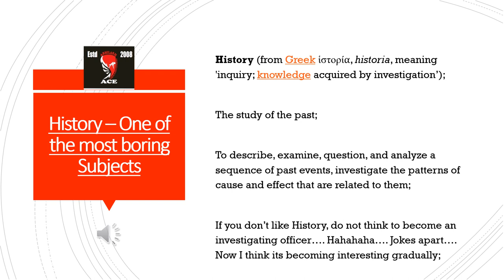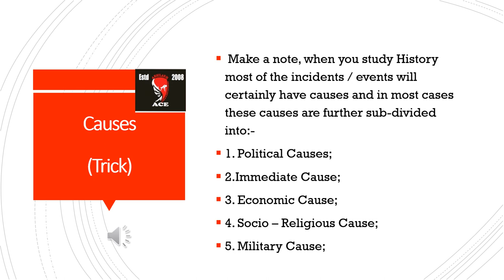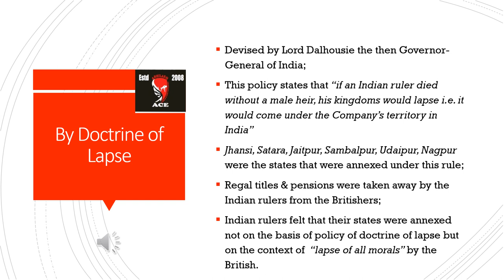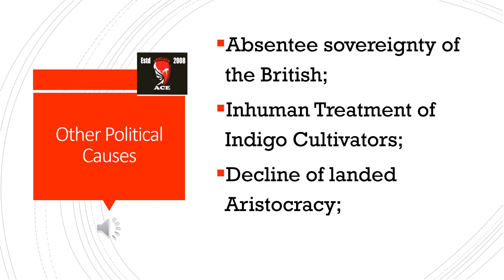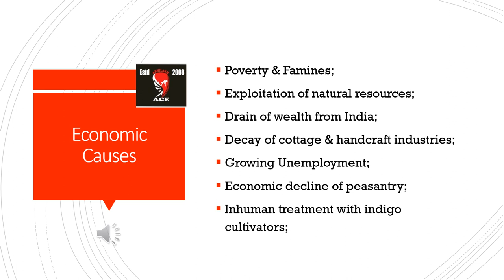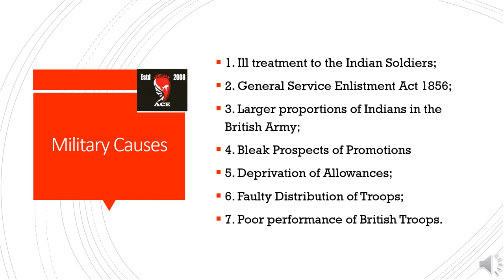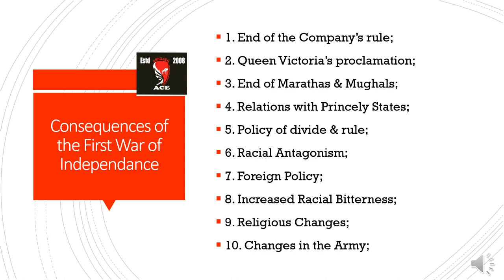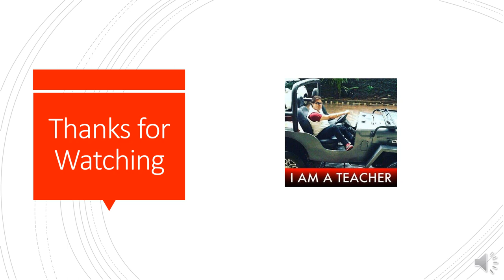the first war of independence 1857 | the indian national movement 1857 - 1917 | history subject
this video is all about the first war of independence 1857 under the topic the indian national movement 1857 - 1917.

political causes, social causes, economic causes, immediate cause and military causes.

why indians resented with the british? causes, drawbacks & consequences of the movement.